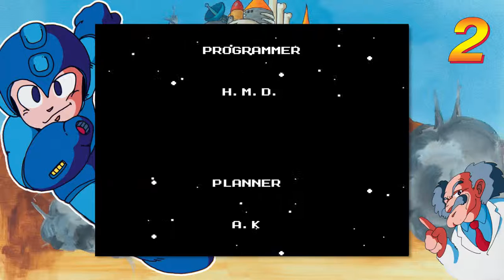Let's Play Mega Man 2 (German|Finale) Part 8 - Wolf VS E.T.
Zurück auf dem PC wird Mega Man in einem 2. Teil seinen alten Feinden entgegen treten.

Mit:
Wolf130

Lets Play Mega Man Legacy Collection von WolfBiteLP